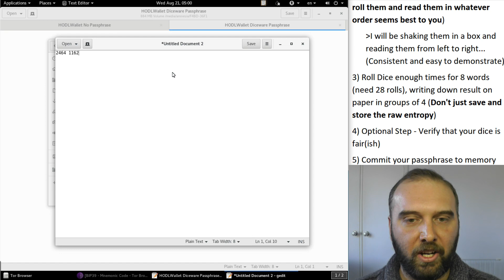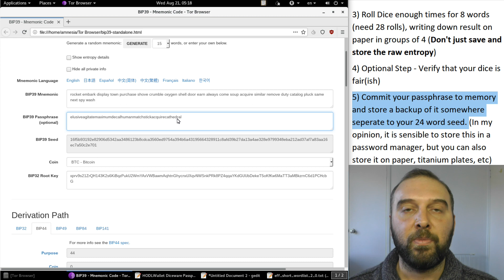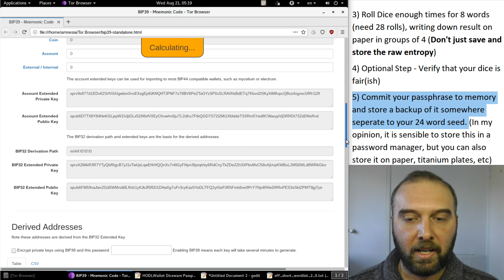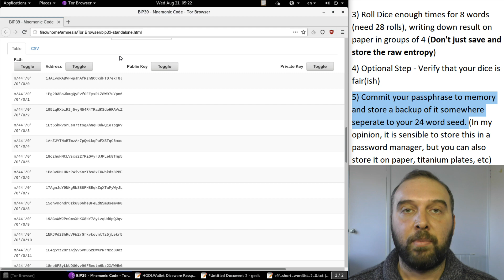Creating a Secure Password with Dice (Ideal for Crypto Hardware Wallets, Ledger, Trezor, Keepkey)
Securely Backup your seed and passphrase

A short video that looks at how to use the EFF 2.0 diceware list to generate a secure passphrase, ideal for a BIP39 wallet. (Can also be used with any crypto hardware wallet, Ledger, Trezor or Keepkey) Also looks at how to check your backup for those who are after a completely offline paper wallet. Some wallets will refer to a BIP39 passphrase as a 25th word.

If this was helpful, feel free to send me a tip:
BTC: 37hiiSB1Poj6Shs8WawPS2HjT2jzHkFSQi
BCH: qr9qenlgjh0xlyz802h70ul69rpdj8z6qyuh7m79ah
LTC: MRWnUcsyofisVp5GvX7nxMog5caneycKZ6
ETH:  0xCe41d43349E1c8C53E02631650E236d94A899a95
VTC: vtc1qxauv20r2ux2vttrjmm9eylshl508q04uju936n
ZEN: znUihTHfwm5UJS1ywo911mdNEzd9WY9vBP7

Generating a Secure Passphrase with Diceware
In my previous video I looked at some guidelines for selecting a secure 25th word (or BIP39 passphrase) but didn't really talk about how you go about this...

Why Diceware
⦁ Your passphrase is secure based on true entropy (randomness) and not just you coming up some way of obscuring a password that you think is secure. (Essentially taking an entropy short-cut that probably isn't as unique or secure as you think)
⦁ EFF 2.0 makes it easy to have a passphrase that ca be memorable, secure and has fault tolerant backups.

Steps
1) Get some dice ($1) off ebay (or fancy ones from EFF if you want to support their great work)
2) Select a consistent way of rolling/reading the dice that removes your subjective choice. (eg: Don't just roll them and read them in whatever order seems best to you)
*I will be shaking them in a box and reading them from left to right... (Consistent and easy to demonstrate)
3) Roll Dice enough times for 8 words (need 28 rolls), writing down result on paper in groups of 4 (Don't just save and store the raw entropy)
4) Optional Step - Verify that your dice is fair(ish)
5) Commit your passphrase to memory and store a backup of it somewhere seperate to your 24 word seed. (In my opinion, it is sensible to store this in a password manager, but you can also store it on paper, titanium plates, etc)
⦁ Store it on a ColdTi if you want something that won't burn, rust and will survive a toddler or pet eating it...